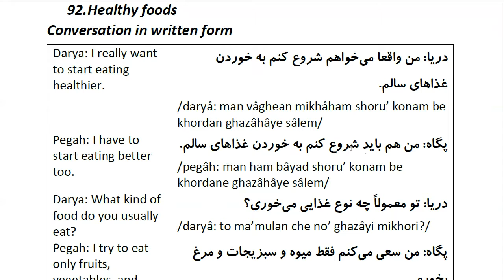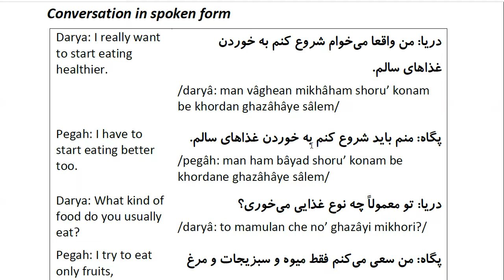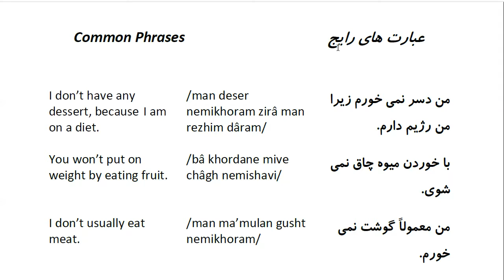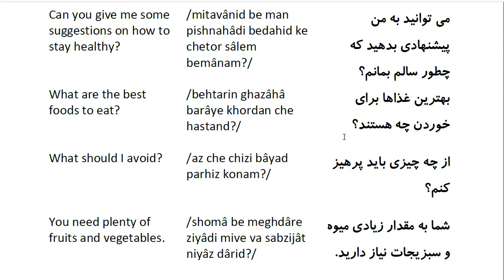Farsi Conversation: Most Common Words and Phrases: Lesson 92: Healthy foods